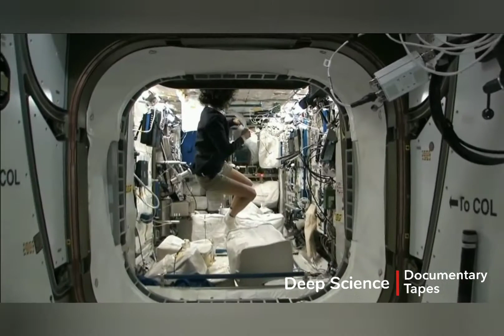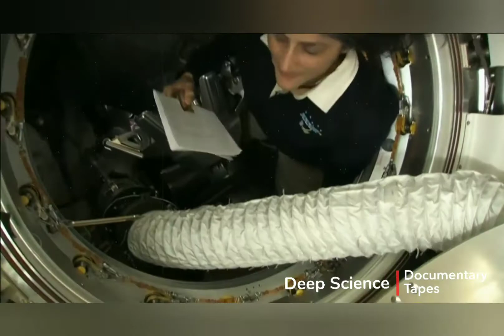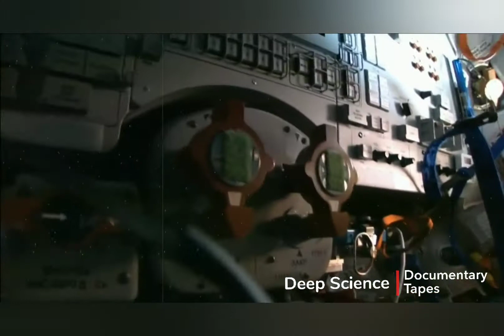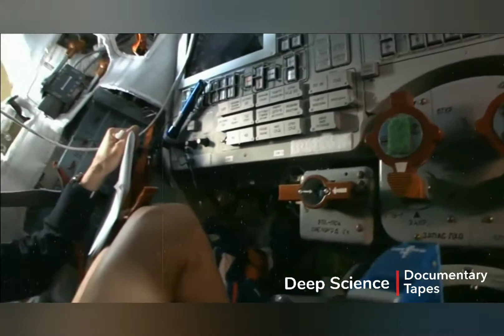International Space Station How Stuff Works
Imagine you wake up in the morning, look out your window and see the vast blue horizon of Earth and the blackness of space. Our world stretches out beneath you. Mountains, lakes and oceans pass by in a beautiful stream of rapidly changing scenery as you orbit the Earth every 90 minutes. Sounds like something unreal out of a science fiction novel, right? For the crews of the International Space Station (ISS), it's a reality.

In 1984, President Ronald Reagan proposed a permanently inhabited, government- and industry-supported space station be built by the United States in cooperation with several other countries. Four years later, the U.S. joined forces with Canada, Japan and the European Space Agency (a program then co-managed by the United Kingdom, France, Belgium, Italy, the Netherlands, Denmark, Norway, Spain, Switzerland, Sweden and West Germany) to make this station a reality [source: NASA].

More Details